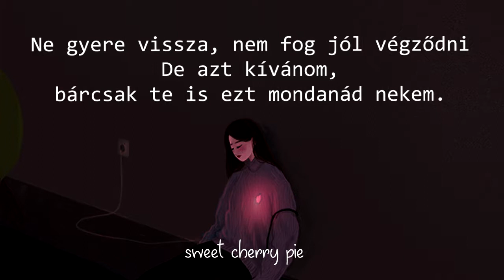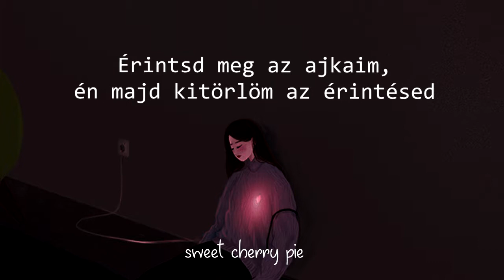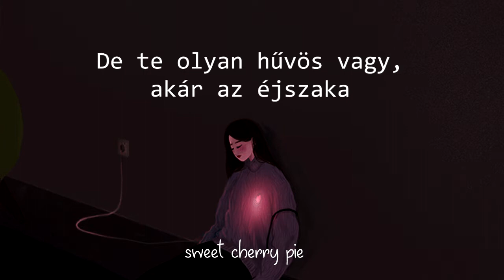Billie Eilish - Six Feet Under MAGYARUL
A dal háttere: ebben a dalban Billie arról énekel,hogy még nem lépett túl egy szakításon,amely összetörte a szívét.Hiányzik az exe,de tudja,hogy nem illenek össze,azonban tudni szeretné,hogy a kapcsolatuk rendbehozható lenne-e egy csoda folytán.

Kövesd Billie-t!

A kép forrása:
lost7

« If you are the owner of any content that has been uploaded on this channel and you want it removed please contact . »